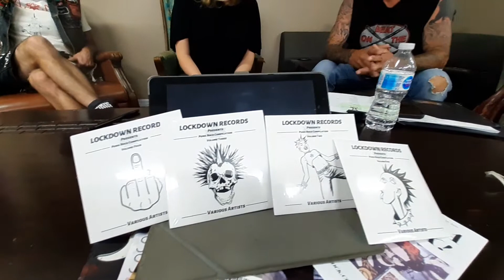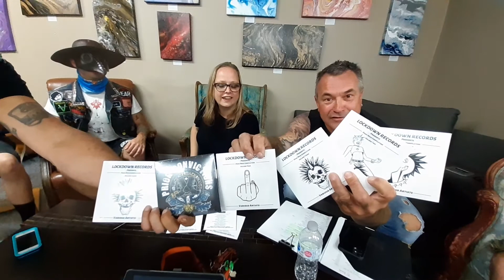EP2 Veronica V with Lockdown Records CA, Welland Wasted and Slightly Intoxicated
Ep2 Featuring Lockdown Records CA, Welland Wasted and Slightly Intoxicated with Veronica V